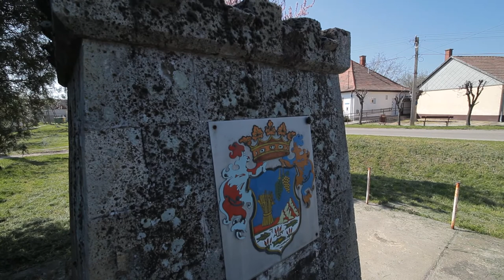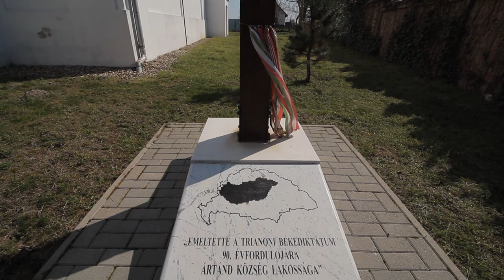Ártánd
Barangolás Biharban
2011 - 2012-ben filmet készítettem a Bihari Kistérségről, ebből láthatnak részleteket.
narrátor: Németh Krisztián, rendező-operatőr: Gombos Ferenc